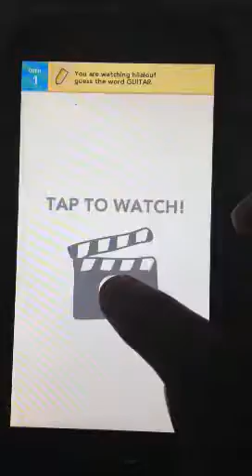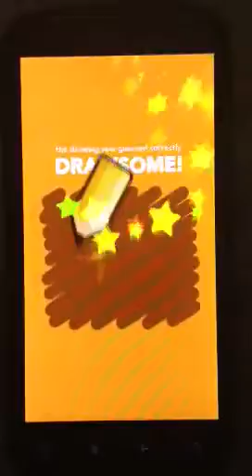Buy a vowel.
Gitare...really?